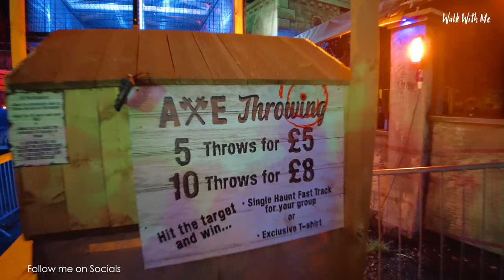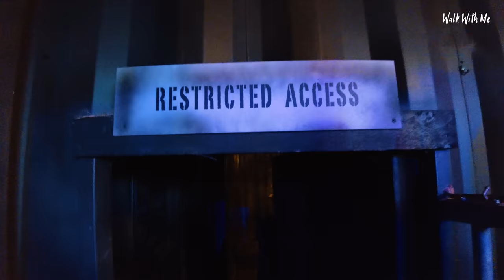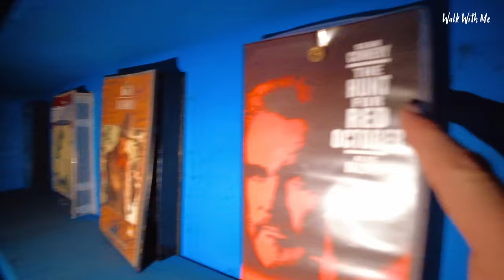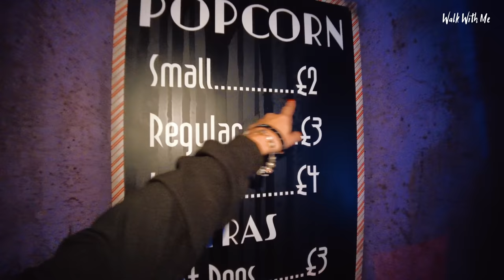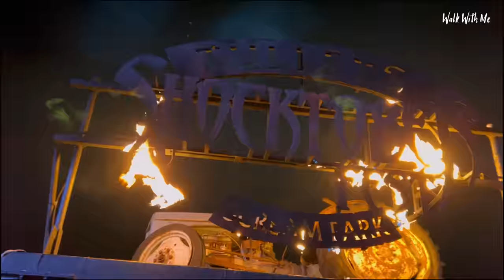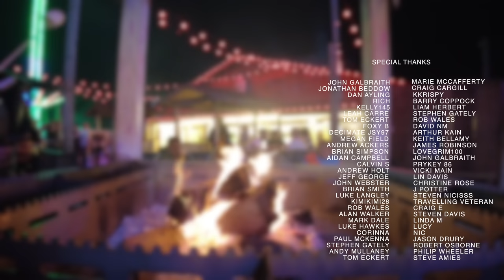We Visit The UK's BEST Halloween Attraction? - Tully's Shocktober Fest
We visit our FIRST-ever Scream park! Tulleys Shocktober Fest is Voted The UK's No 1 Halloween Attraction and Europe's largest. With food, haunted attractions ,live actors and so much more! (WARNING STROBE LIGHTNING USED THROUGHOUT)